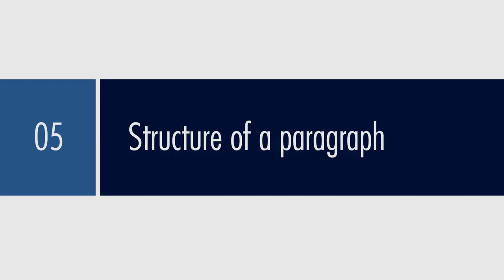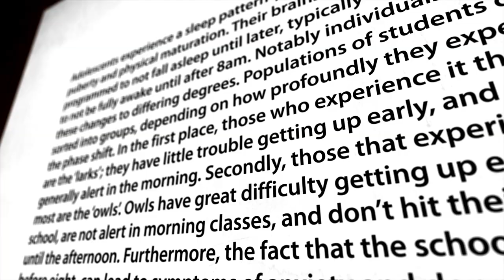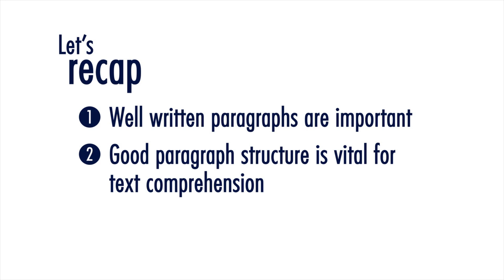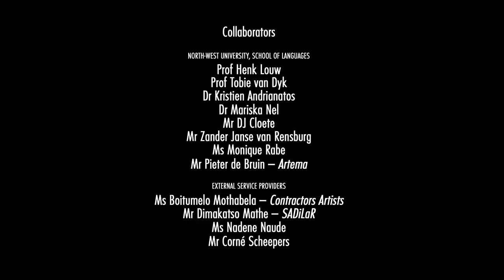WI 05 Structure of a paragraph - Sesotho sa Leboa